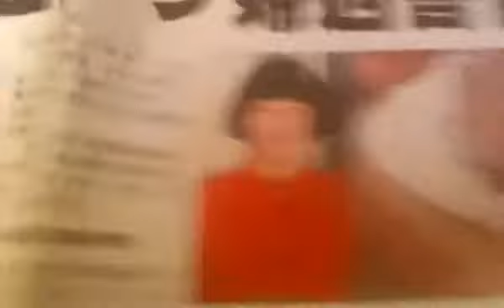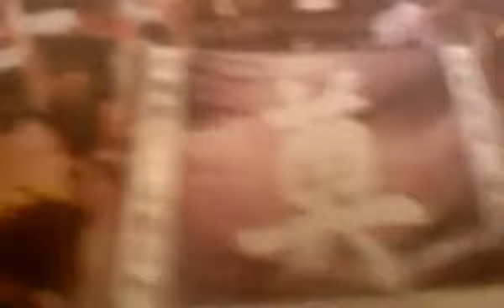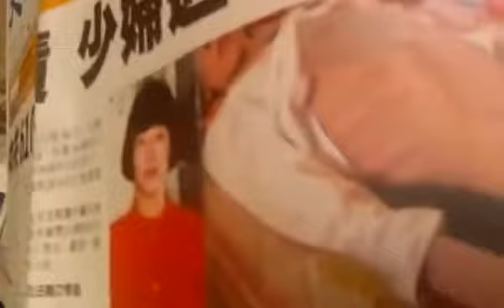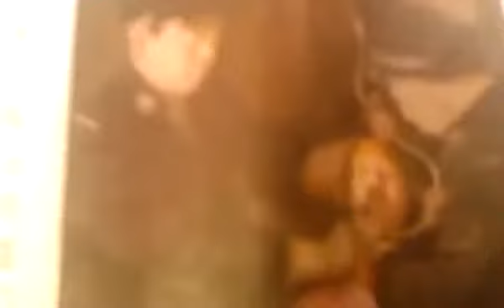回憶劉馬車8年前大叫法輪教萬歲！